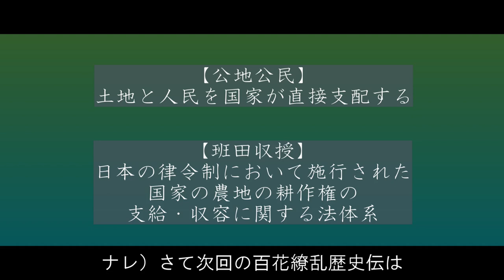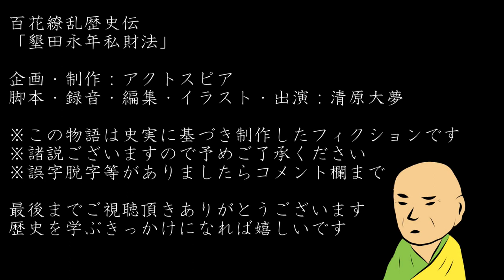墾田永年私財法～開いた土地は俺の物～ 歴史ドラマ 百花繚乱歴史伝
必ずと言っていいほどテストに出て来る、土地不足と税収の確保の為に743年に出された法律が墾田永年私財法です。土地の開墾に効果があった反面、貧富の差を生み公地公民を崩壊させました

【人物紹介】
橘諸兄（たちばなのもろえ）
　皇族出身の右大臣

吉備真備（きびのまきび）
　唐に行った経験のある学者

藤原仲麻呂（ふじわらのなかまろ）
　藤原武智麻呂の子

行基（ぎょうき）
　大仏造立に協力した僧侶

玄昉（げんぼう）
　唐に行った経験のある僧侶

聖武天皇（しょうむてんのう）
　第45代目の天皇

光明皇后（こうみょうこうごう）
　藤原不比等の娘。聖武天皇の后

藤原武智麻呂（ふじわらのむちまろ）
　藤原不比等の息子。天然痘の流行で死去した

【用語解説】
荘園（しょうえん）
　中央の公家や寺社、武家といった権門・貴族による土地の領有形態

　　　  nons works

2022年大河ドラマ「鎌倉殿の13人」の主人公

2018年6月1日設立。代表清原大夢。